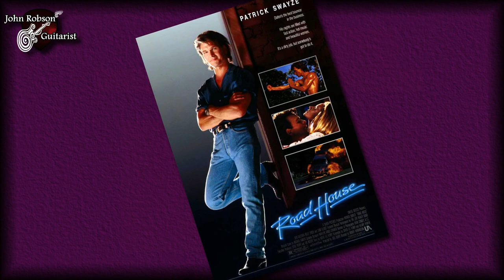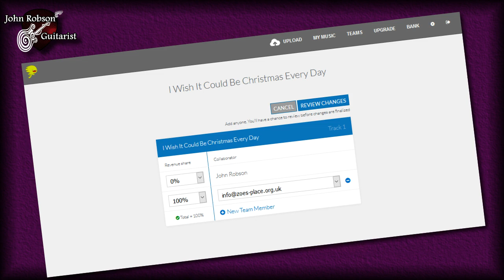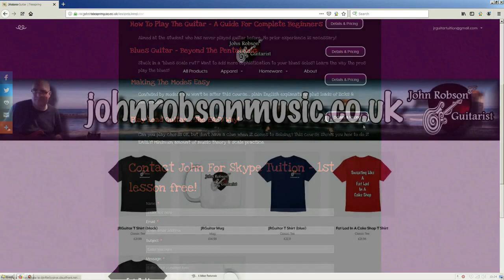5 Music Themed Films & TV Shows To Check Out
5 Music Themed Movies & TV Shows Worth Checking Out.